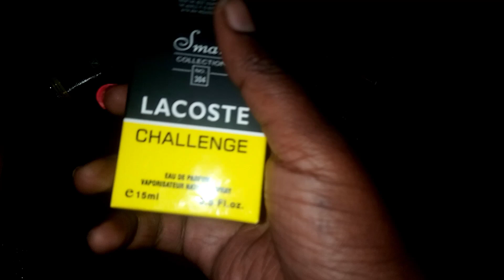WEEKLY VLOG:update on my life lately,cooking,work,new perfumes,new bag#youtube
hey loves ...welcome back to my youtube channel and for the new subies welcome to this exciting channel hope you will enjoy all the vlogs and adventure with me ... subscribe if you have not yet subscribed and lets grow together ...don't forget to share with your friends and family😊i love you guys#love  @Neyomi_nimo77 @kimkardicey @nebzandnyathira@zarilynzonroe